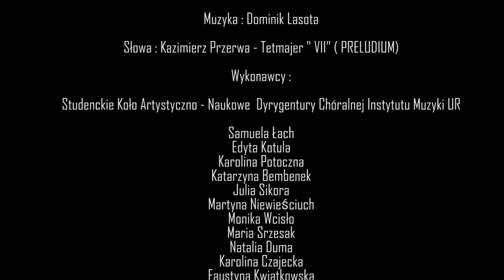Muzyka mojej duszy - muz. D. Lasota, sł. Kazimierz Przerwa -Tetmajer, dyr. A. Marek- Kamińska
Wykonawcy:
Studenckie Koło Artystyczno-Naukowe Dyrygentury Chóralnej Instytutu Muzyki UR
Samuela Łach, Edyta Kotula, Karolina Potoczna, Katarzyna Bembenek, Julia Sikora, Martyna Niewieściuch, Monika Wcisło, Maria Srzesak, Natalia Duma , Karolina Czajecka, Faustyna Kwiatkowska
Michał Kalista, Krzysztof Tomecki, Jakub Kiwała, Jakub Orzechowski , Piotr Kolasiński, Wojciech Polak

Fortepian: Liliana Natońska

Przygotowanie dr Anna Marek- Kamińska